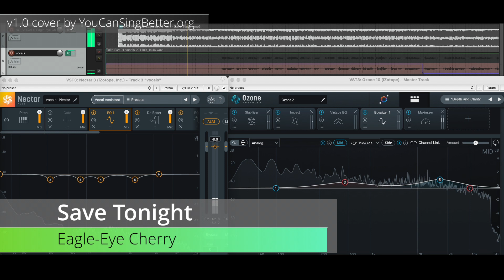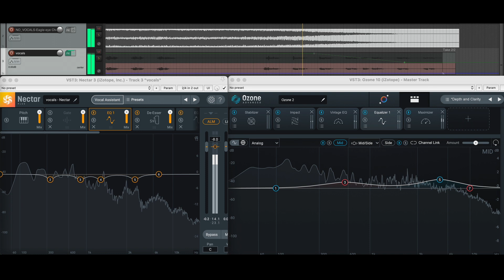(vocals cover) Eagle-Eye Cherry - Save Tonight v1.0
A new vocals demo.